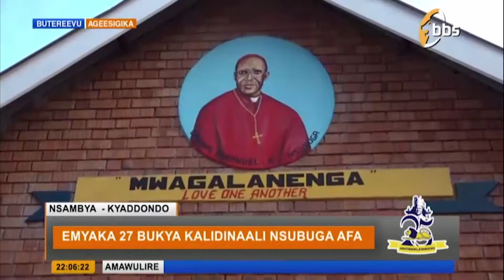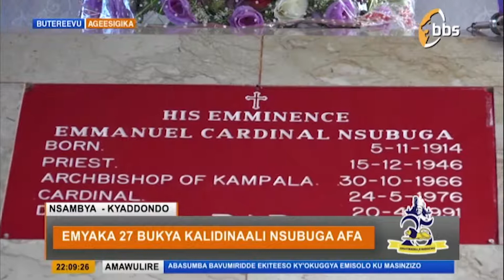Emyaka 27 Bukya Kalidinaali Nsubuga AFa